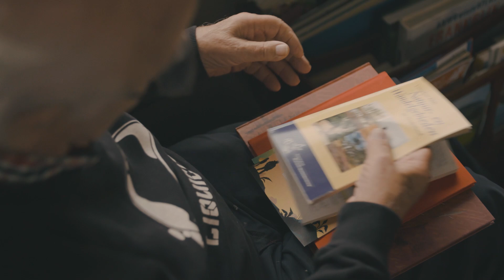Liquicity Springfestival 2022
🎟 Feeling the spark?  Secure your Liquicity Festival 2025 tickets here and be part of the magic
🚀 LIQUICITY WINTERFESTIVAL BECOMES LIQUICITY SPRINGFESTIVAL | April 30th 2022 🚀

Dear Liquicity family,

Liquicity Winterfestival is still going ahead but will be moved to APRIL 30TH 2022 due to the extended covid restrictions. There is a strong sense of irony in hosting a Winterfestival that isn’t in winter but we all agree that a festival in spring is better than no Winterfestival at all. So for the very first time we’ll be partying at Liquicity Springfestival! 😁

By moving the date all the way to April 2022 the event has the greatest chance of actually happening. 🚀 Right now this will be a daytime event but if the government decides to allow events after 24:00 again, we might extend the festival into the night. And if events are actually allowed again much earlier, we will look into an extra Dutch gathering at the start of 2022.

For the international Liquicity visitors: Trains from Amsterdam to Rotterdam take 60 minutes, and from Schiphol Airport to Rotterdam Station only 26 minutes.

Purchased Winterfestival tickets will remain valid for the new 2022 date. If this new date does not work for you, you can request a refund until the 30th of January by sending us a dm with your email and order number. However tickets for the new date are selling very swiftly and might be sold-out before the end of January.

Thank you for your love and understanding. See you 2022 🚀

Liquicity